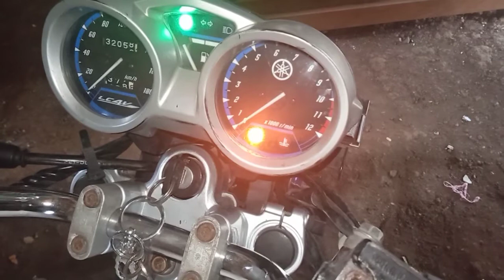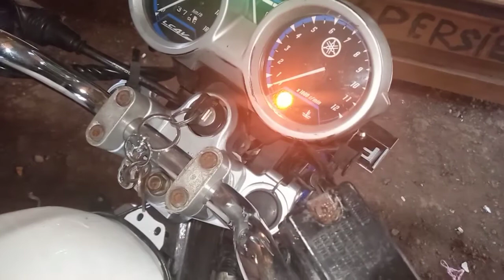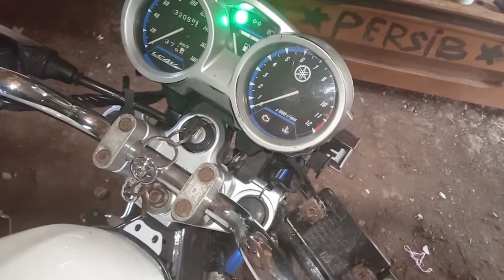PENYEBAB YAMAHA VIXION SUSAH HIDUP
PENYEBAB, MOTOR, vixion SUSAH HIDUP, sjangan dlu cemas klo abis bongkar motor vixion kalao gk bisa hidup. . Semoga bermanfaat